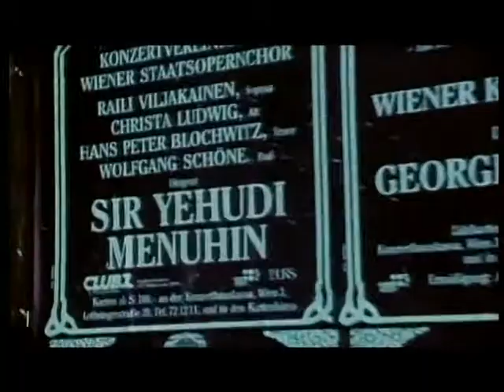Menhuin - Tony Palmer